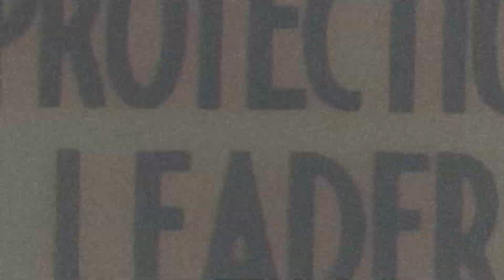Vatan - Haziyon [ Official Visualizer ]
Visualization & Artwork : Mahdi Bafande
prod by Fonix